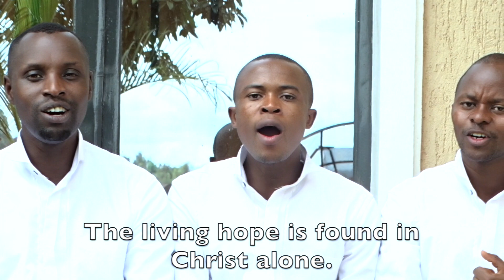IBIBAZO / Ababwiriza butumwa SDA choir Muhima KIGALI